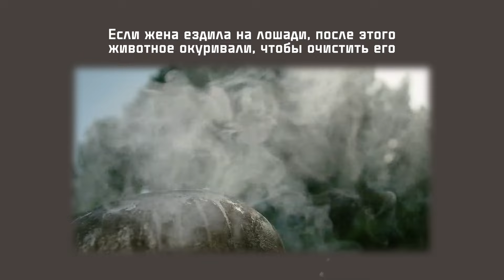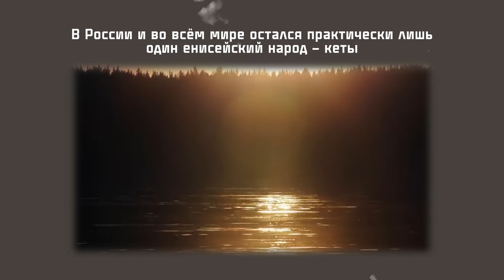Представители этой народности церемонились с женщинами гораздо меньше, чем со зверьём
Эти люди когда-то имели собственный язык, традиции и уклад жизни, однако сейчас след от них остался только в трудах историков, а язык и вовсе считается мёртвым.

Юги — самый малочисленный коренной народ Красноярского края. В самостоятельный этнос они выделились только с 2002 года, несмотря на то, что их предки жили между Обью и Енисеем ещё в пятом тысячелетии до нашей эры.

Женщин юги считали низшей кастой, заставляли совершать ритуалы очищения, и запрещали трогать и перешагивать через ружья, снасти, упряжь, садиться на охотничьи нарты.

Проект «Народы России» каждые вторник и пятницу рассказывает о национальностях, населяющих нашу страну. Уверены, о многих из них вы даже не слышали!